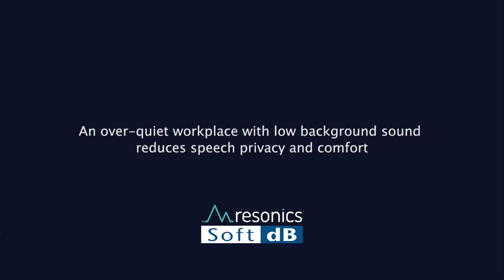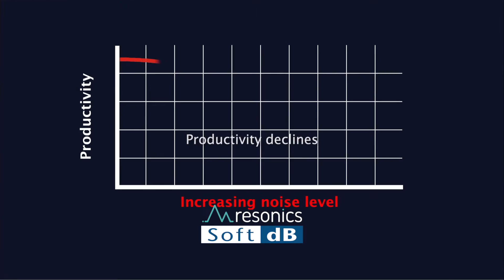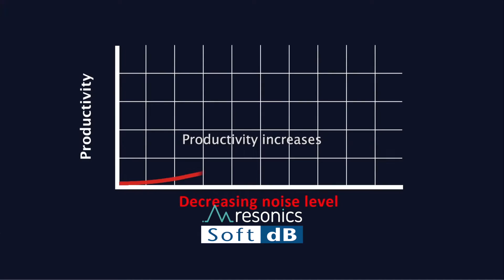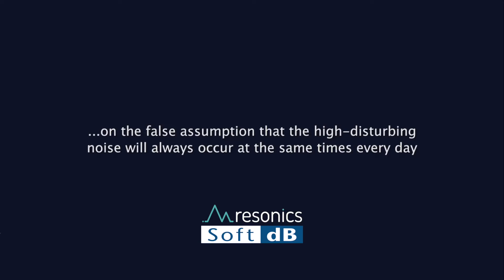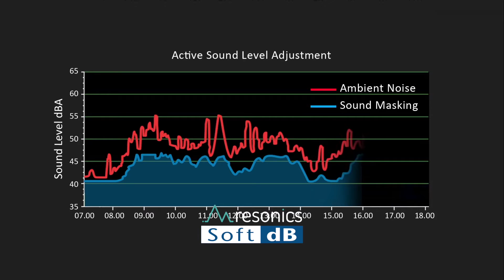Resonics & Soft Db - What is Sound Masking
Find out about how Sound Masking works. The Soft Db Smart SMS system helps to equalise office noise to drown out noise and increase privacy.